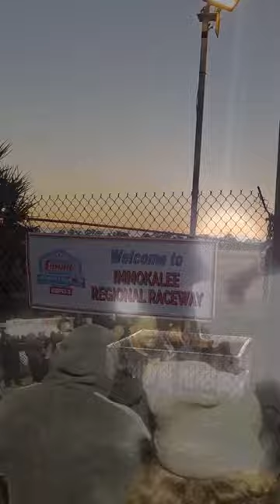Immokalee Regional Raceway - The Best No Prep FWD Shootout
We were pleased to attend the No Prep FWD Shootout, an event organized by our dear buddies Tony and Javi at Immokalee Regional Raceway. This was our first time on this track, and we liked it; the event was fantastic, and we had a great time.

✅ Tools, Products, and services We recommend:
DJI OSMO+ Plus
Nikon D3200 Digital SLR Camera Body
Sigma 18-250mm f3.5-6.3 DC MACRO OS HSM